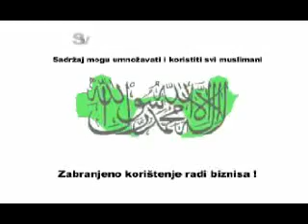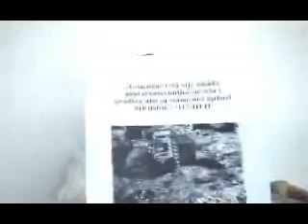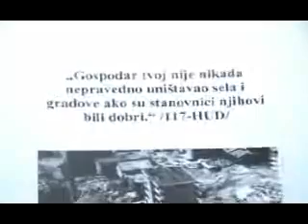Tefsir 19 Hfz. Jusuf Barčić r.h.